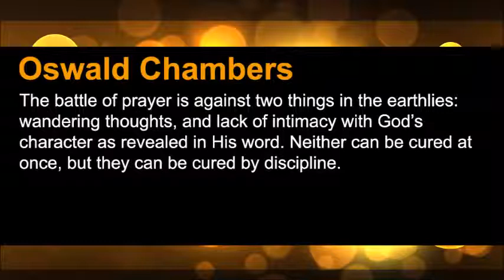The Prayer Motivator Devotional #7: Oswald Chambers and Psalm 25:1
Our prayer motivator quote for today is from Oswald Chambers, a Scottish minister. He said: “The battle of prayer is against two things in the earthlies: wandering thoughts, and lack of intimacy with God’s character as revealed in His word. Neither can be cured at once, but they can be cured by discipline.” Our prayer motivator verse for today is Psalm 25:1, which says: “Unto thee, O LORD, do I lift up my soul.”